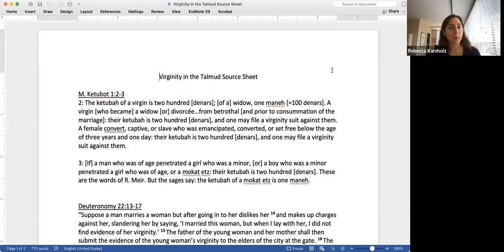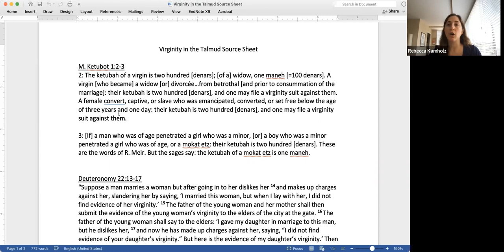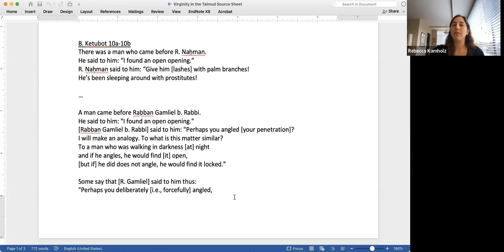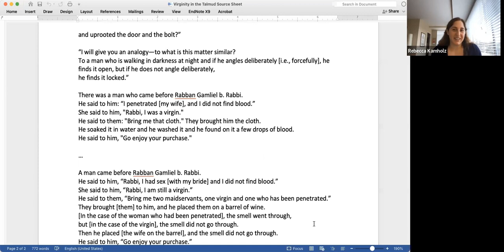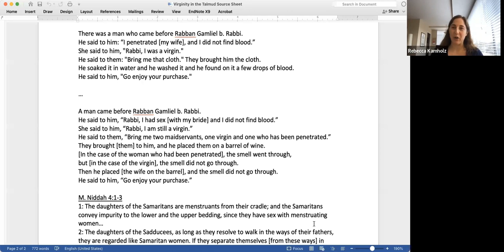Virginity in the Talmud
Who counts as a virgin? How can we know someone is a virgin? And why does it even matter? Join us to explore a few key talmudic texts on virginity. The rabbis’ answers to these questions will likely surprise you.